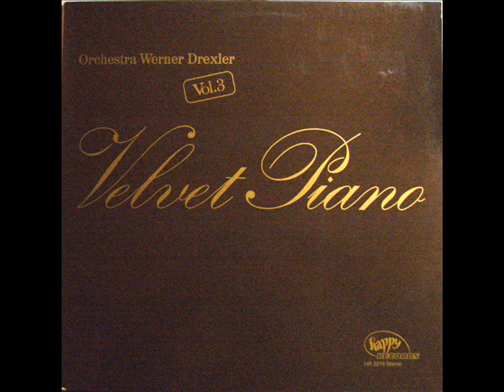Orchestra Werner Drexler - Little Latin Lady